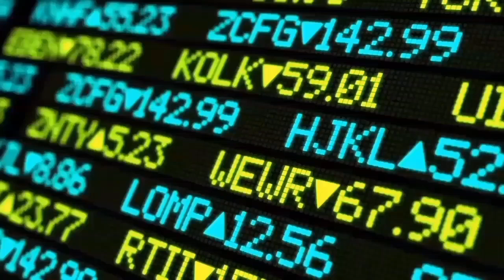Society - Eddie Vedder (Cover by: Dennis Adams) Lyric Video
Hey everyone, its that time of the week again. I hope you going to enjoy this video as much as i had making it. Thanks to Power Director and their fantastic App for android, i have yet made another video featuring a fantastic  song which would be honestly on my top 10 listening songs of all time.

I hope you will enjoy the journey i am on to growing this channel. it has been really fun and has kept me extremely busy. please take time to read my descriptions since it has taken me time to write them for you. to all the new members on the subscription list, please refer to one of my previous video descriptions to find out what we doing here. "Lets just say its the initiation into the Family we trying to build here" not only would it help me grow my views but it will also serve as a great opportunity for you to learn who i am and what i'm trying to do here. i have also created a whats app group where i also post my video links to if you would like to join it. Leave you're name and number in the comments bellow and i will add you to it personally.

This next video i have done is a song Eddie Vedder collaborated with singer - songwriter Jerry Hannan  called Society, written by Jerry Hannan. The song was recorded in 2007 and was released September 18 2007. Into The Wild is the debut solo studio album by Pearl Jam vocalist Eddie Vedder, and is based on his contributions to the soundtrack for the film of the same name.

I hope you all will enjoy this one as much as i do. play it in your car on the way home from work today. thank you so much and enjoy.

if any of you are interested in making videos like this, please contact Music Mart for any equipment you would need to do it. they are extremely helpful and offer great prices on equipment.

GOD BLESS